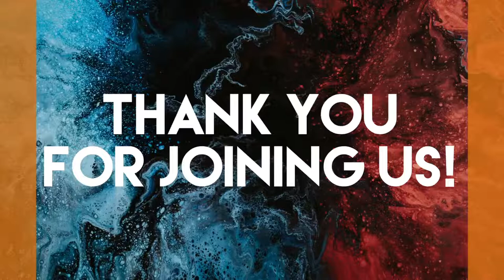Don't Give Up, You can Make it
Rev, Withers